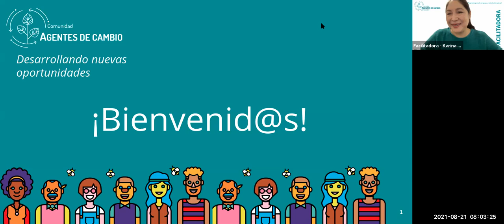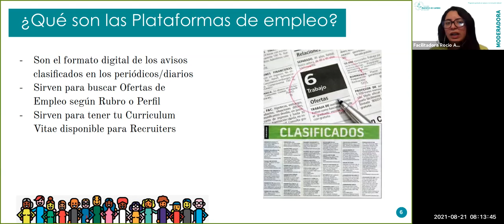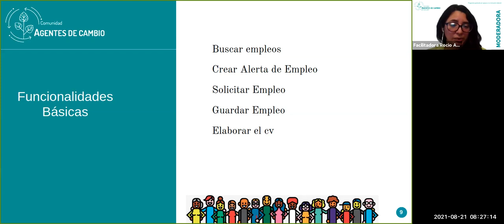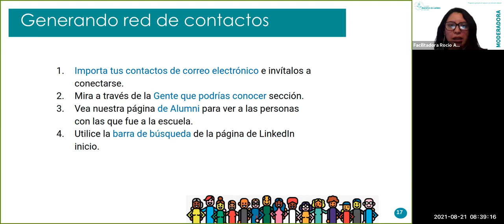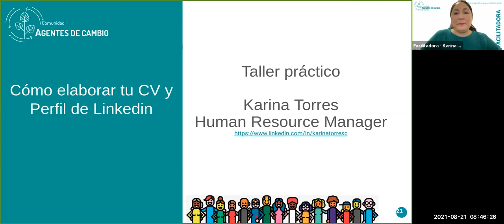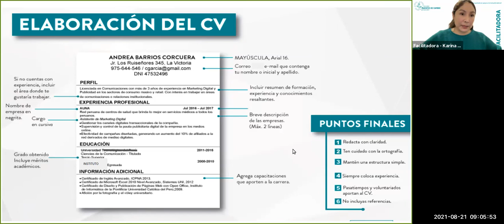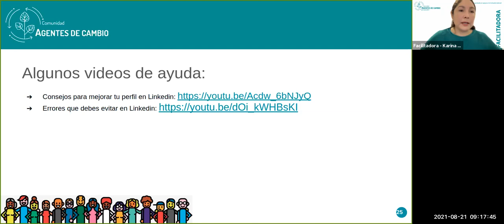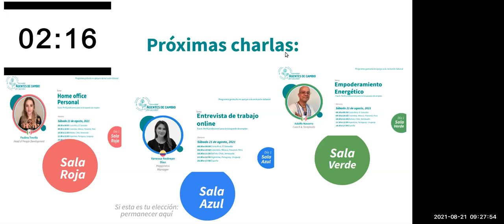Plataformas de empleo + Cómo elaborar un perfil de Linkedin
Plataformas de empleo + Cómo elaborar un perfil de Linkedin  por Karina Torres (Perú) y Rocío Amaya (Argentina).

Ponencia del Programa gratuito en apoyo a la inclusión laboral de la Comunidad Agentes de cambio, parte del track: Perfil profesional para la búsqueda de empleo.